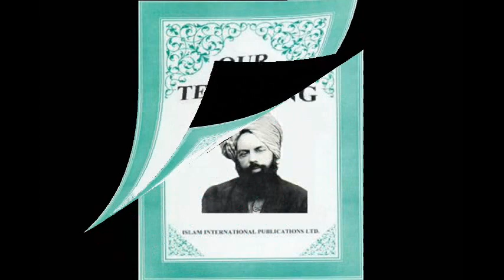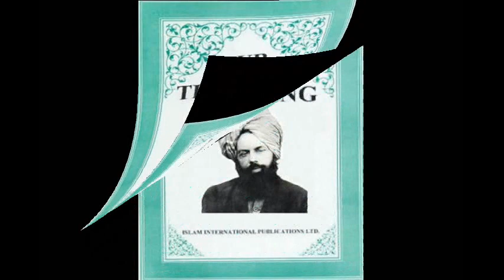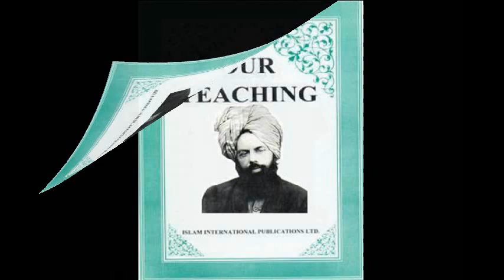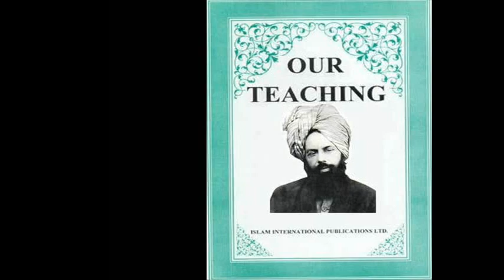Our Teaching (Complete) By Hadhrat Mirza Ghulam Ahmad of Qadian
Our Teaching (Complete Version) by Hadhrat Mirza Ghulam Ahmad of Qadian AS.